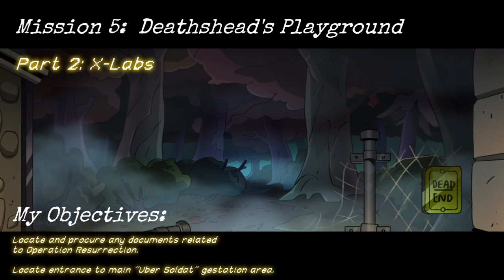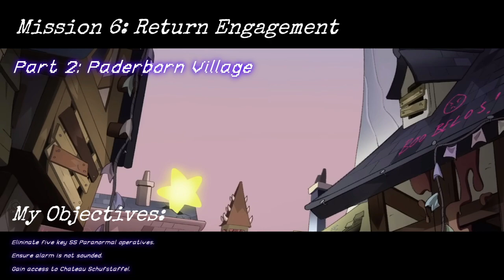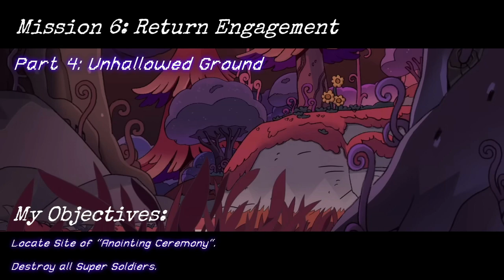RealRTCW - Full Walkthrough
666 Mode: 999 ammo, 999 health, Death Incarnate.

*Mission 1: Ominous Rumbors (Amphibia)*
0:00 - Part 1: Escape
3:16 - Part 2: Castle Keep
8:09 - Part 3: The Tram Ride (no secret)

*Mission 2: Dark Secret (True Colors | Amphibia)*
12:50 - Part 1: Village
18:38 - Part 2: Catacombs
22:25 - Part 3: Crypt
26:50 - Part 4: The Defiled Church
30:23 - Part 5: Tomb (no secret)

*Mission 3: Weapons of Vengeance (The Hardest Thing | Amphibia)*
33:09 - Part 1: Forest Compound
40:18 - Part 2: Rocket Base
45:49 - Part 3: Radar Installation
49:38 - Part 4: Air Base Assault (no secret)

*Mission 4: Deadly Designs (King's Tide | The Owl House)*
56:55 - Part 1: Kugelstadt
1:00:50 - Part 2: The Bombed Factory (no secret)
1:03:23 - Part 3: The Trainyards
1:07:26 - Part 4: Secret Weapons Facility

*Mission 5: Deathshead's Playground (Thanks to Them | The Owl House)*
1:14:15 - Part 1: Ice Station Norway
1:17:14 - Part 2: X-Labs
1:23:15 - Part 3: Super Soldier

*Mission 6: Return Engagement (For the Future | The Owl House)*
1:27:24 - Part 1: Bramburg Dam
1:31:45 - Part 2: Paderborn Village
1:38:48 - Part 3: Chateau Schufstaffel
1:44:33 - Part 4: Unhallowed Ground

*Mission 7: Operation Resurrection (Watching and Dreaming | The Owl House)*
1:48:12 - Part 1: The Dig
1:51:58 - Part 2: Return to Castle Wolfenstein
1:57:15 - Part 3: Heinrich (no secret)